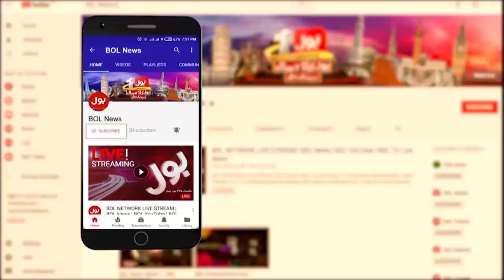Supreme Court Pakistan Big Decision | Imran Khan vs Pakistan Police | PTI Long March | Breaking News